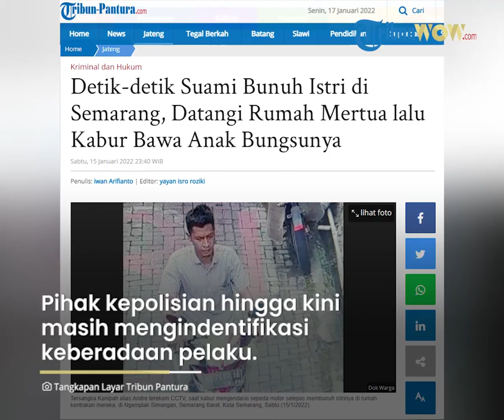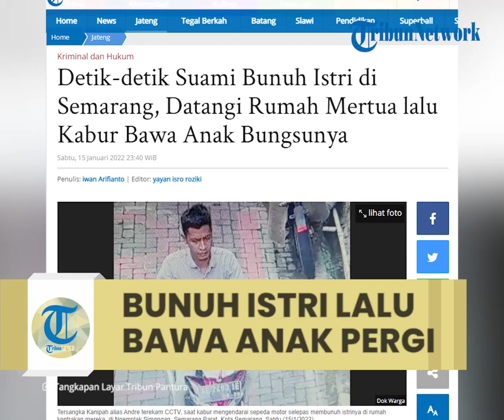Kronologi Suami di Semarang Bunuh Istri lalu Bawa Kabur Anak, Sempat ke Rumah Mertuanya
TRIBUN-VIDEO.COM, SEMARANG - Detik-detik suami di Semarang bunuh istirnya sendiri, dengan tikaman pisau berkali-kali.

Seusai membunuh istrinya, pelaku sempat mendatangi rumah mertuanya alias orangtua sang istri, lalu kabur membawa anak bungsu mereka.

Pembunuhan tersebut terjadi di sebuah rumah kontrakan di Jalan Srinindito Baru RT 11/RW 1, Ngemplak Simongan, Semarang Barat, Sabtu (15/1/2022) sekira pukul 12.30 WIB.

Korban atas nama Indah Safitri, sementara pelaku adalah suami korban bernama Kanipah alias Andre.

Tubuh korban ditemukan bersimbah darah dengan sejumlah luka tusuk pada tubuhnya, ruang tamu kontrakan pasangan tersebut.

Setelah membunuh istrinya, Andre keluar dari rumah kontrakan dengan menenteng pisau yang berlumur darah.

Dari rekaman CCTV yang tak jauh dari rumah kontrakan, Andre yang punya perawakan tinggi kurus ini memakai kemeja berwarna abu-abu.

Ia langsung kabur mengendarai sepeda motor Jupiter MX berwarna merah pelat AE 2483 IE.

"Pelaku membuang pisau di lapangan badminton, tak jauh dari lokasi pembunuhan," ujar warga Dwi kepada Tribun-Pantura.com, Sabtu (15/1/2022).

Informasi di lokasi kejadian, selepas membunuh istrinya, pelaku mendatangi rumah mertuanya atau rumah orangtua sang istri.

Pelaku kemudian memanggil anak kedua alias anak bungsu pelaku.

Selanjutnya, pelaku kabur mengendarai sepeda motor dengan membawa serta anak bungsunya tersebut.

Sempat cekcok

Kasatreskrim Polrestabes Semarang, AKBP Donny Sardo Lumbantoruan memastikan kejadian perempuan tewas di rumah kontrakan lantaran dibunuh.

Saat ini polisi sudah mengantongi identitas pelaku.

"Iya dugaan pelaku adalah suaminya atas nama Kanipah alias Andre, kami masih memburu pelaku," ujarnya sembari optimis pelaku dapat segera ditangkap, Sabtu (15/1/2022).

Pelaku selepas melakukan pembunuhan lantas kabur membawa seorang anaknya.

Polisi telah membentuk tim untuk memburu pelaku.

Ia menyebut, keterangan para saksi mata di lokasi kejadian, antara pelaku dan tersangka sempat terjadi cekcok di rumah kontrakan tersebut.

Selepas cekcok, korban sempat berteriak minta tolong kepada satu penghuni kontrakan atas nama Yuni.

Saksi itu hendak masuk ke kamar kontrakan namun tak berani lantaran dua suami istri itu sedang bertengkar.

Apalagi pelaku saat itu membawa pisau.

"Yuni lalu berlari meminta pertolongan warga."

"Setiba warga ke situ pelaku sudah membawa pisau. Korban tengkurap bersimbah darah," ungkapnya.

Pelaku lalu kabur dengan membawa pisau itu.

Pisau lantas dibuang di lapangan badminton berjarak 200 meter dari lokasi kejadian.

"Korban sempat dipukuli dulu lalu ditikam pisau sebanyak lima kali," papar Donny.

Tusukan pisau dapur yang bersarang di tubuh korban menyasar leher.

Mayat korban bersimbah darah di ruang tamu dengan posisi tengkurap.

Menurut Donny, selepas menikam sang istri, pelaku sempat ke rumah mertua atau orangtua korban yang berada di RT sebelah.

Pelaku mendatangi rumah mertuanya dengan kondisi baju dan celan bernoda  darah.

"Pelaku ditanya mertuanya ada darah kenapa? dijawab pelaku dengan geleng-geleng dan menangis," katanya.

Ia mengatakan, pelaku lantas membawa anaknya kabur.

Pihaknya masih mengindentifikasi keberaan pelaku.

"Kita sudah kantongi identitasnya Kanipah alias Andre. Motif belum ya masih kita dalami," ujarnya. (*)

Artikel ini telah tayang di Tribun-Pantura.com dengan judul Detik-detik Suami Bunuh Istri di Semarang, Datangi Rumah Mertua lalu Kabur Bawa Anak Bungsunya,
Penulis: iwan Arifianto | Editor: yayan isro roziki